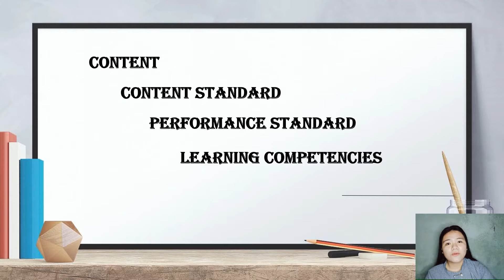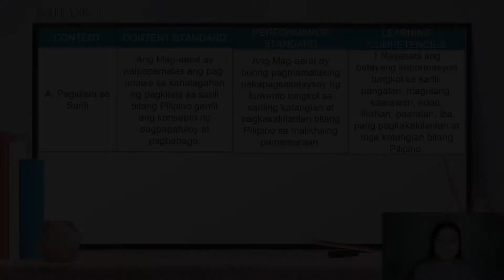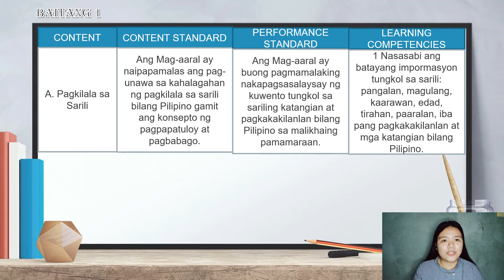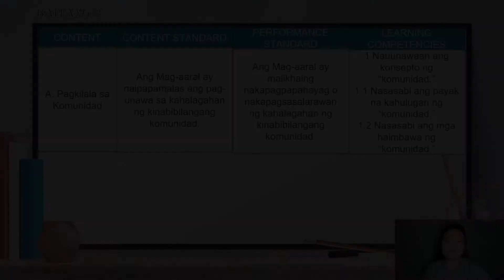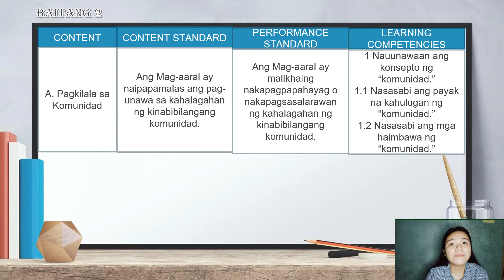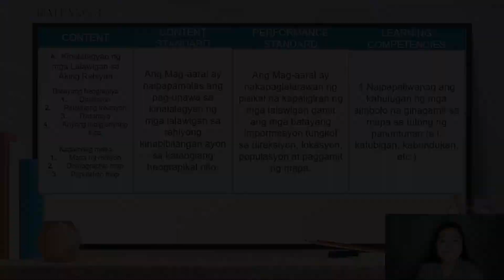Curriculum Map in Araling Panlipunan for Primary Grades